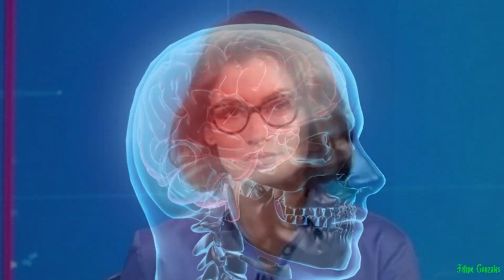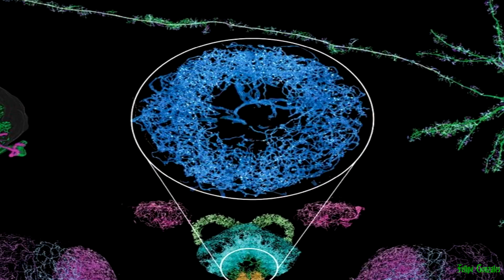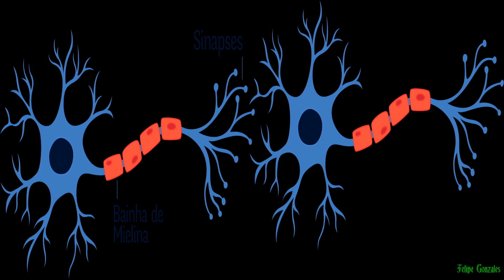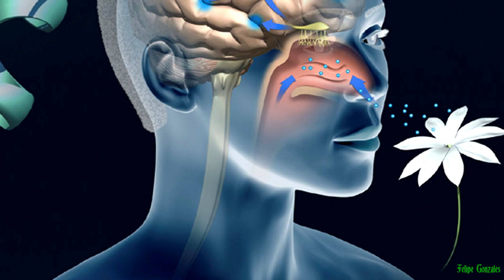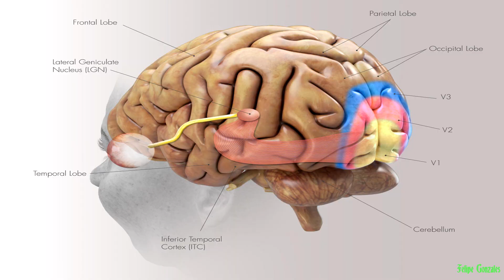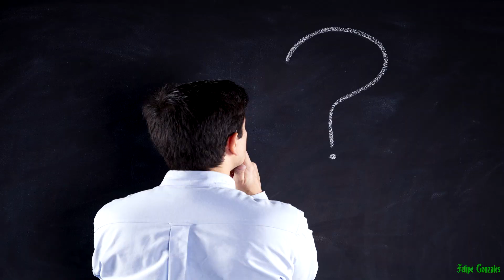Aprendizagem, psicologia e guerra psicológica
### REDE SOCIAL ###